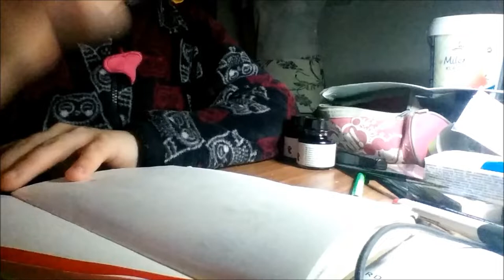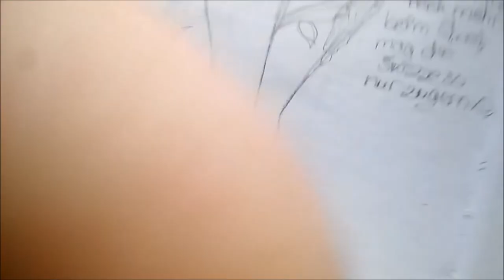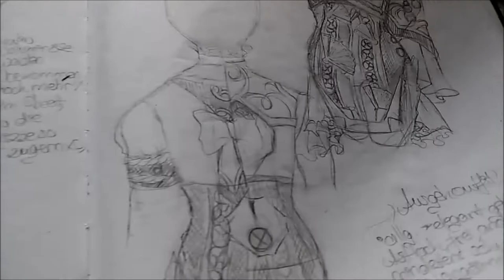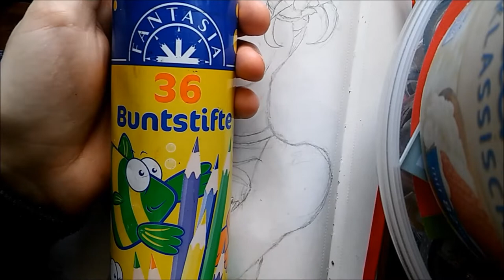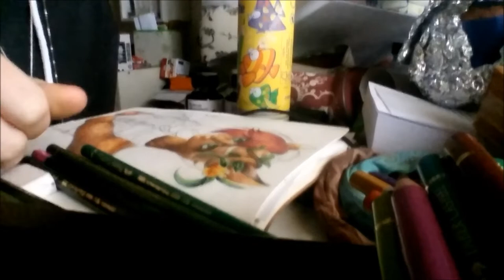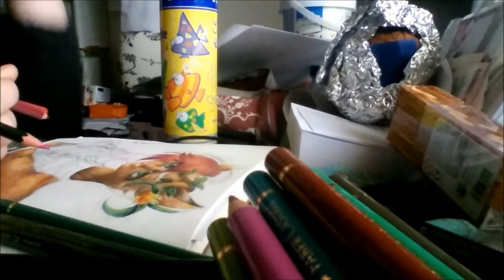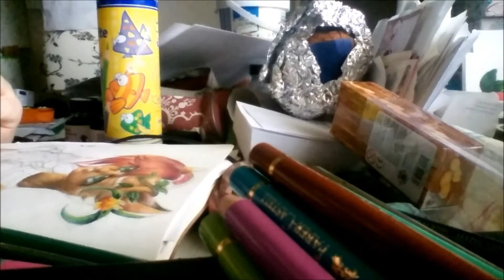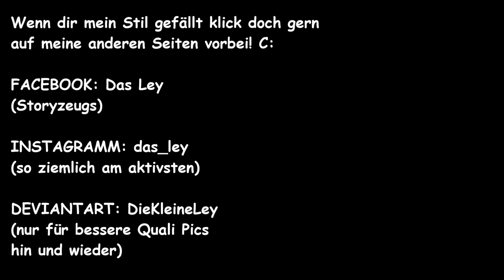P'n'Q Einer Idee Farbe verleihen!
Im Prinzip laber ich über ne Charidee die einfach nicht soo will wie ich uvu

Ahja und warum die Abkürzung? Hört sich cool an! :D